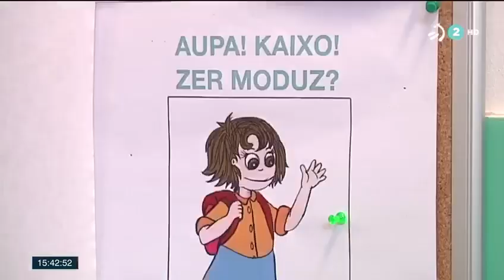Magnet erakarri proiektua (Basurto eskola)